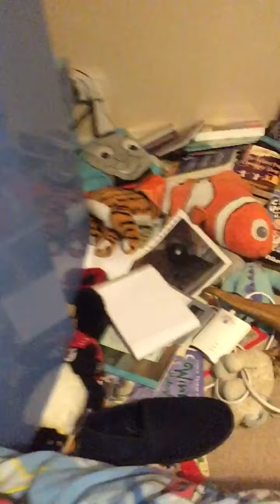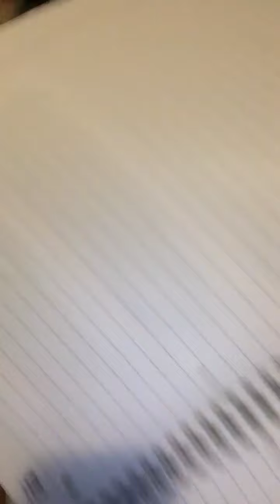Lifetime I’m back and we’re have I been?